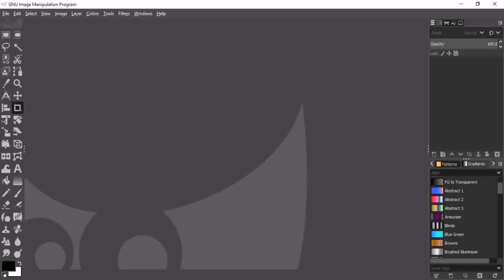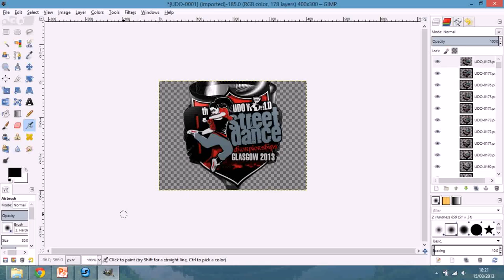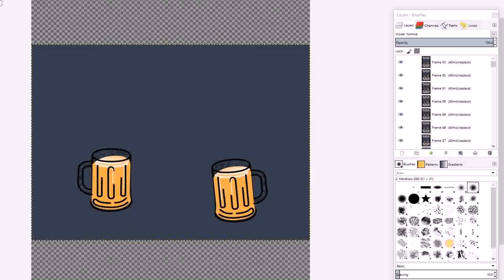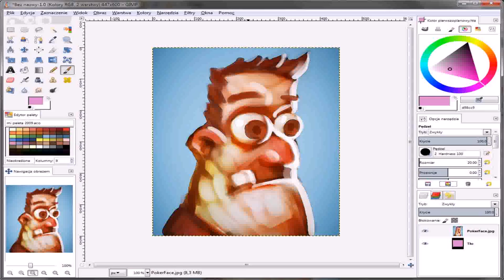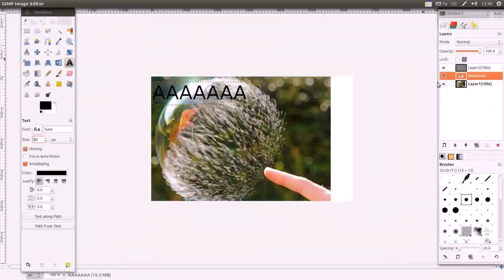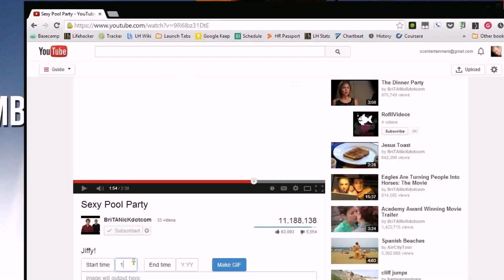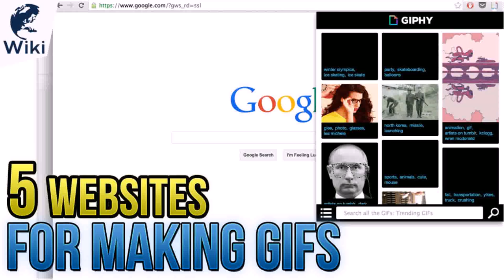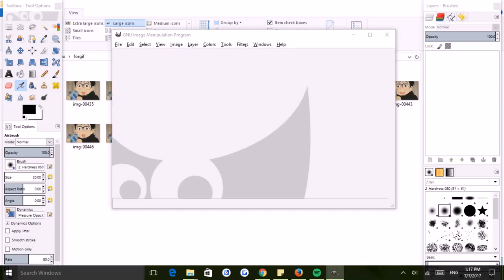Gif Maker - DaddyGif.com (see description)